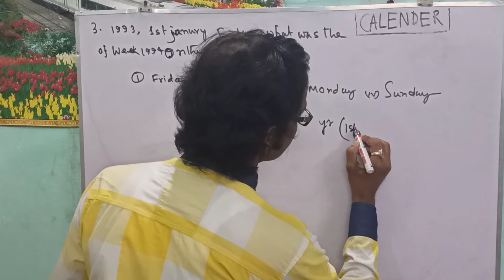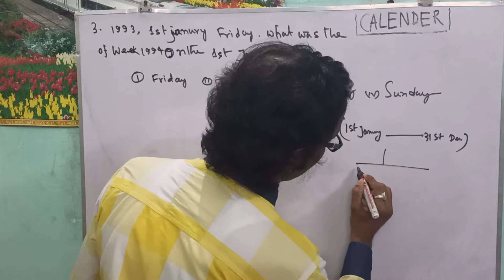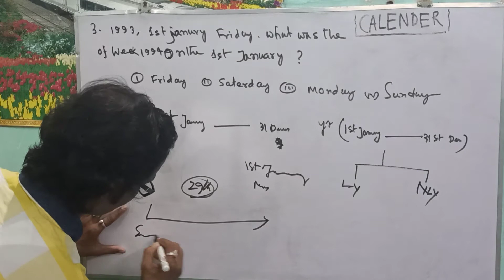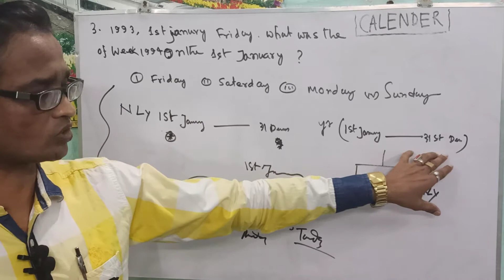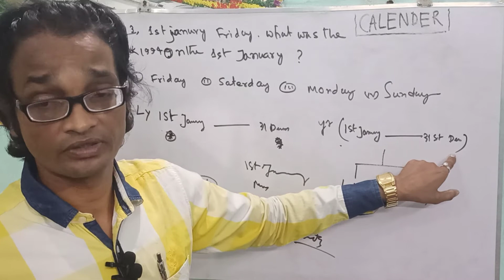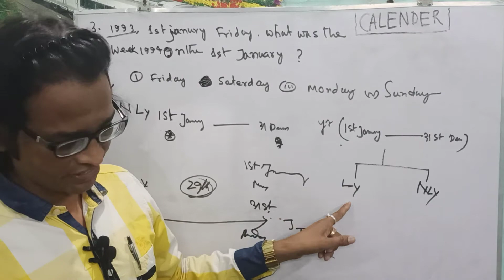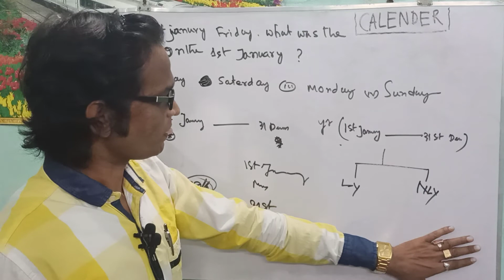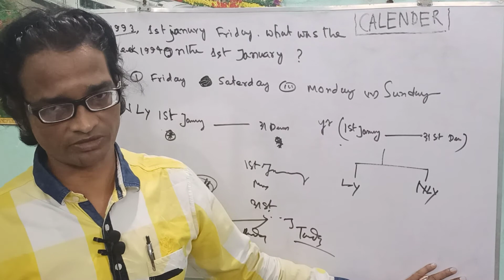CALENDAR for WBCS and any others competitive exams guiding by sir SUKANTA Mondal.